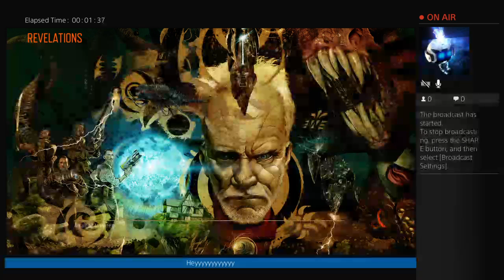REV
Hey wuz up my lil ones I play all types of games